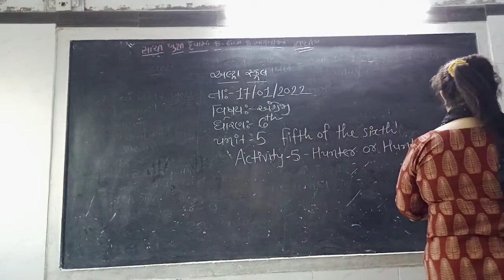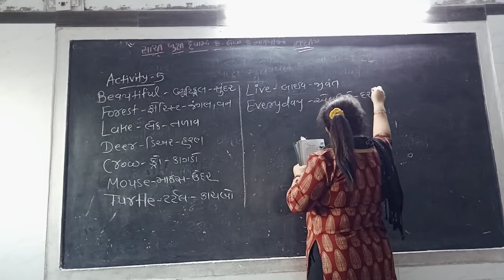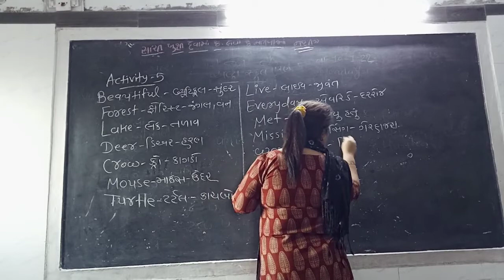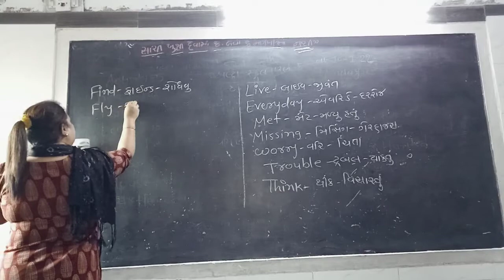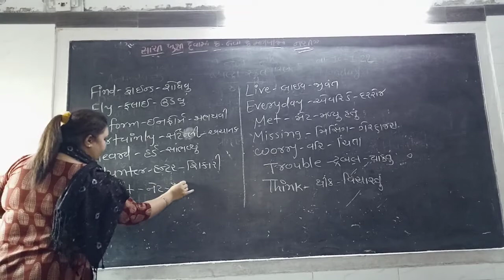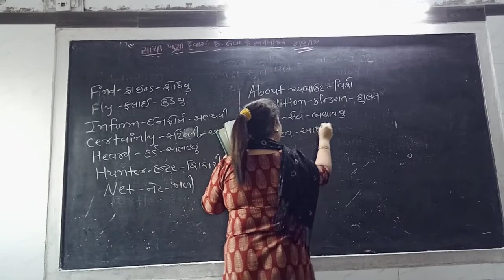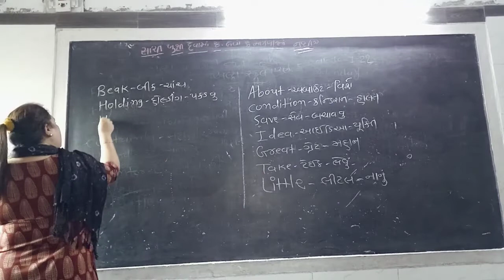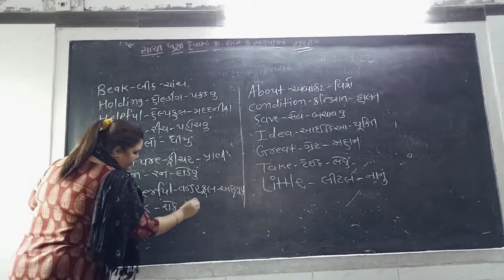std 6 unit 5 english